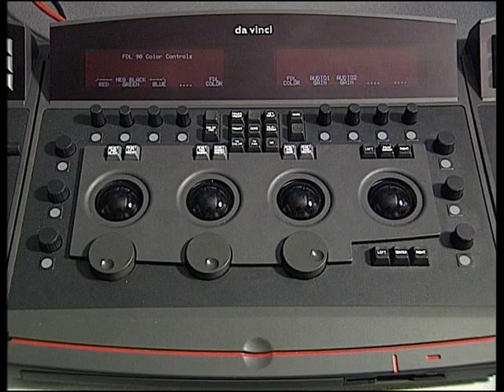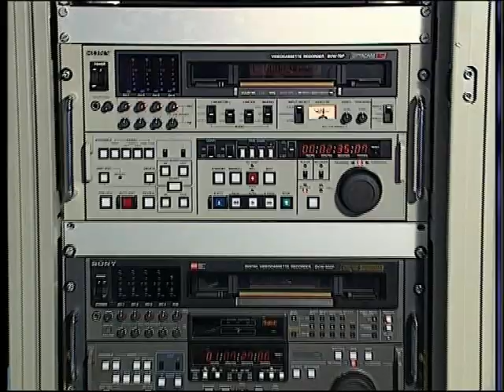film restoration in MTV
Filmrestaurálás a Magyar Televízióban